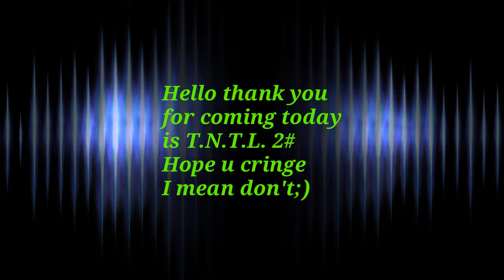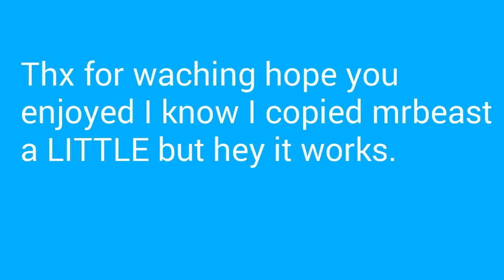TNTL 2# (try not to laugh)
Hope you enjoy this try not to laugh video with funny videos instead of pictures plus explosions for heart cells!

-BenniePlayz-

-TTester-

-The Minecraft Guy-

The Hillary Clinton one is not my actual opinion
I don't  like nor dislike her it's for entertainment
use ONLY.

Hashtag of the week!

FAKECHANNEL for channels that are fake

Share, and of course...